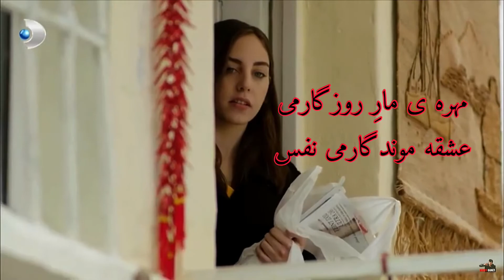Nafas | Persian Song | Best Persian Song Ever | Love Kuzey & Çemre❤️ | بهترین آهنگ نفس | کوزی گونی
With Love

X•H•A•R•A🦋